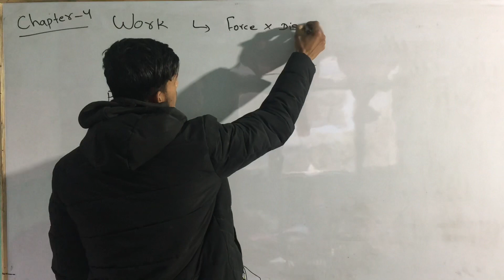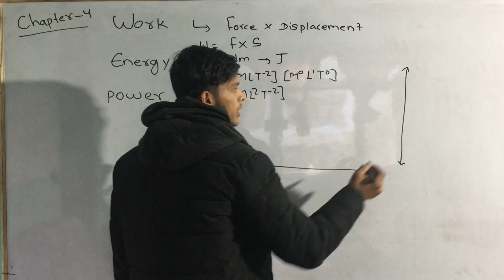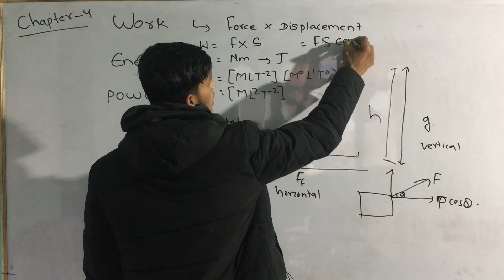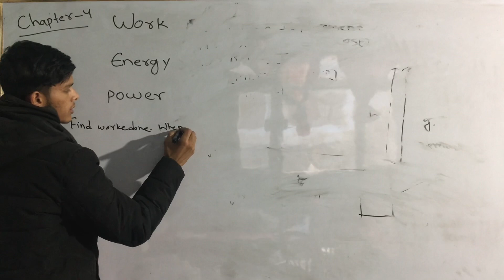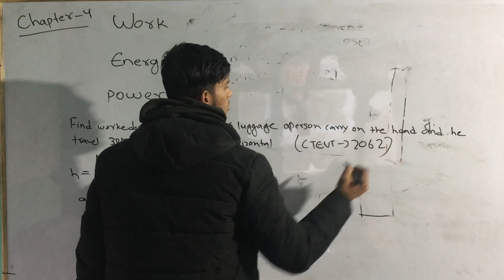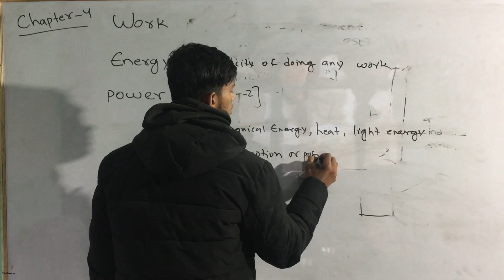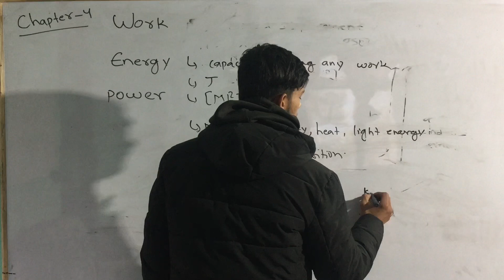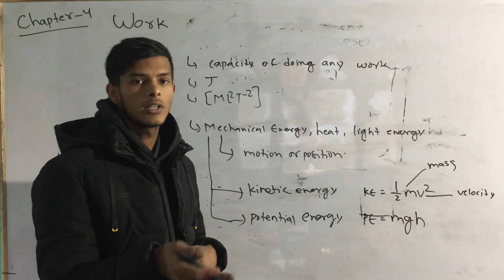Ctevt physics class || Diploma physics 1st year important questions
Diploma engineering physics 1st semester , Engineering physics 1st semester diploma,

engineering physics 1st semester ctevt, Engineering physics 1st semester diploma,

Diploma physics 1st semester,
Diploma physics 1st year important questions,

Ctevt physics 1st semester,
Ctevt physics 1st year,

Engineering physics 1st semester important questions,
engineering physics 1st semester ctevt ,

Important question of engineering physics, Important questions in engineering physics 1st year,

ctevt physics 1st semester important question ctevt, ctevt physics question paper,

Physics diploma 1st year,
Physics first sem important questions,

Physics first sem important numericals, Engineering physics 1st semester diploma,

1st year diploma physics,
Diploma 1st sem physics important questions,

Diploma old question practice physics,
Diploma old question practice engineering physics,

Work energy power basic concepts